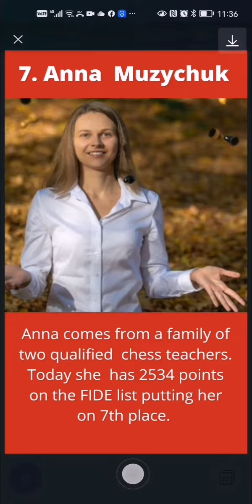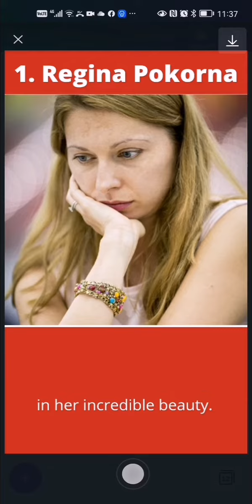10 Hottest Women in Chess